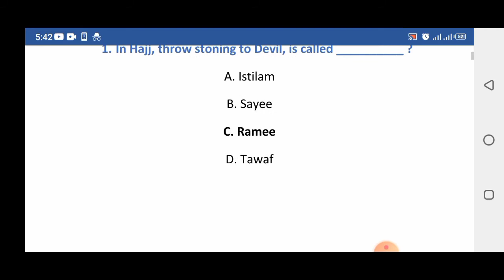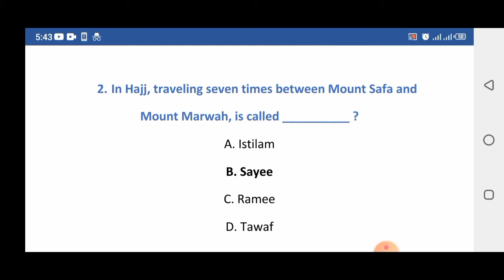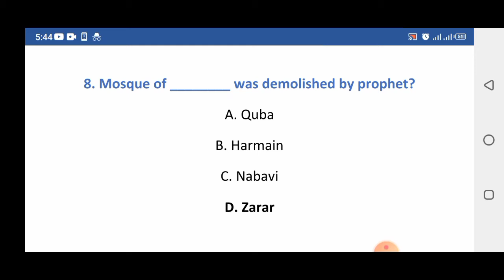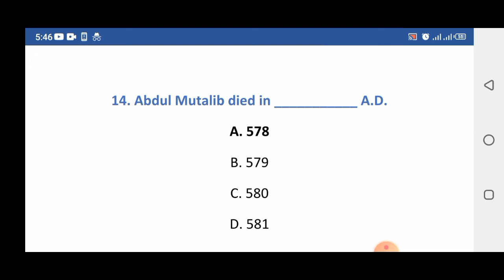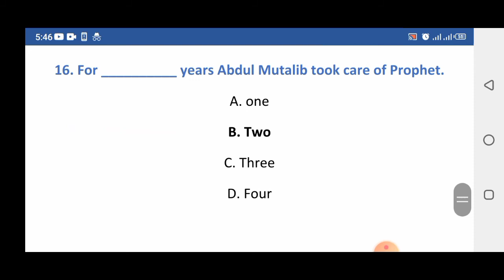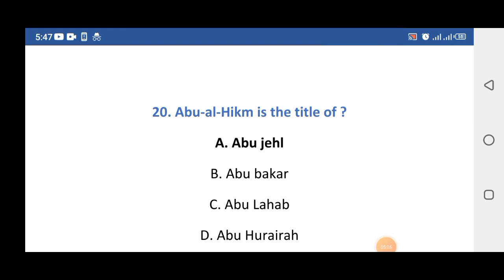top important repeated mcqs Part 3|tehsildar and sub inspector|ppsc fpsc css pms past papers mcqs.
top 400 important Islamic studies mcqs
islamiyat k sawal jo hr papers mai atay hain
series of past papers
Islamic mcqs for all jobs
important past papers mcqs
new video mcqs
new past papers videos

Videos Mcqs

Part 3

1. In Hajj, throw stoning to Devil, is called __________ ?
A. Istilam
B. Sayee
C. Ramee
D. Tawaf

2. In Hajj, traveling seven times between Mount Safa and
Mount Marwah, is called __________ ?
A. Istilam
B. Sayee
C. Ramee
D. Tawaf

3. The first Ummayed Caliph was _________ ?
A. Khalid bin Waleed (R.A)
B. Ameer Muawiyah (R.A)
C. Abu Ubaidah (R.A)
D. Amr bin Al-Aas (R.A)

4. Prophet Muhammad (PBUH) sent his messengers to the
kings beyond Arabia calling them to Islam. In order to
authenticate the credentials of his messengers, a __________
seal was made.
A. Golden
B. Silver
C. Metallic
D. Wooden

5. In the Battle of Uhud, Prophet Muhammad (PBUH) selected
__________ skillful archers to stay on a mountain (side)?
A. 20
B. 30
C. 40
D. 50
6. What was the relation between Prophet Moosa (A.S) and Prophet Haroon (A.S)?
A. Prophet Moosa (A.S) was father of Prophet Haroon (A.S)
B. Prophet Haroon (A.S) was father of Prophet Moosa (A.S)
C. Brothers
D. Cousins

7. Baitul Mamoor is on___________ Heaven?
A. 3rd
B. 4th
C. 6th
D. 7th

8. Mosque of ________ was demolished by prophet?
A. Quba
B. Harmain
C. Nabavi
D. Zarar

9. Hazrat ____________ conquered the fort of Qamus.
A. Ali
B. Abu Bakar
C. Umar
D. Usman

10. Lady named ___________ tried to poison the Holy Prophet ?
A. Ayesha
B. Razia
C. Zainab
D. Fatima

11. Prophet recited ____________ at the conquest of Makkah.
A. surah Al-Fatha
B. Surah Al-Kausar
C. Surah Al-Anfal
D. Surah Al-Ankaboot

12. Second migration to Habshah took place in ?
A. 613 A.D
B. 614 A.D
C. 615 A.D
D. 616 A.D

13. Friend of Khadija ____________ carried message of Nikah ?
A. Fatima
B. Kulsoom
C. Nafeesa
D. Sobia

14. Abdul Mutalib died in ___________ A.D.
A. 578
B. 579
C. 580
D. 581

15. For _______________ years Haleema took care of Prophet
(PBUH)?
A. Six
B. Seven
C. Eight
D. Nine

16. For __________ years Abdul Mutalib took care of Prophet.
A. one
B. Two
C. Three
D. Four

17. Social boycott of Banu Hashim took place in ____________ Nabvi.
A. 4th
B. 5th
C. 6th
D. 7th

18. Social boycott continued for ____________ years?
A. Two
B. Three
C. Four
D. Five

19. Original name of Abu Jehl was ___________ bin Hisham.
A. Abha
B. Saleh
C. Omar
D. Ali

20. Abu-al-Hikm is the title of ?
A. Abu jehl
B. Abu bakar
C. Abu Lahab
D. Abu Hurairah